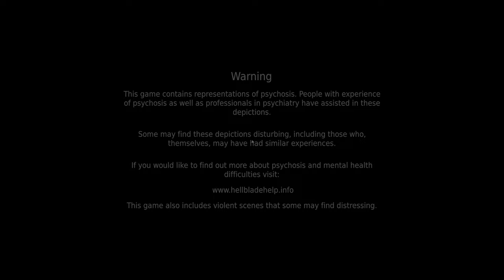THE VOICES ARE CRAZY || Hellblade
Hellblade Senua's Sacrifice Walkhthrough Gameplay Part 1 (Full Game) in 4K 60FPS on PC. This will be a Full Walkthrough from beginning to ending which includes full game review, first impressions, all missions, all cutscenes, all upgrades and ending of the story.